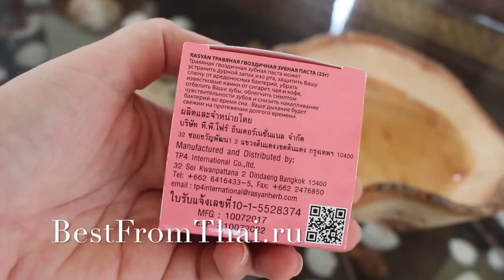Тайская Отбеливающая Паста В Круглой Баночке С Гвоздикой Herbal Clove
Паста с очень маленьким расходом, на натуральной основе с экстрактом гвоздики. Отлично освежает дыхание, дезинфицирует, устраняет воспаления десен, укрепляет и отбеливает эмаль.

Как пользоваться этой пастой - смотрите в видео.
ВАЖНО:
1. Используйте сухую щётку
2. Не набирайте её много - всего несколько крупинок